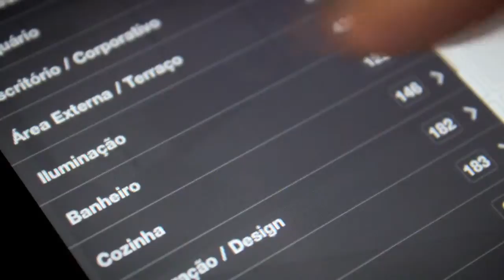arkpad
SmashApp -  Your daily dose of coolest apps for iPhone 4, iPad & Android
All that is best in the market for architecture, decoration and design in Brazil is available in application arkpad. It is possible to browse the rich catalog of products (and their suppliers) curated the service, see a visual library of decorated rooms and could organize their own project folders with the contents of the application. All synchronized with the portal,
Main features:
IPAD
Catalogue of products of architecture, decoration and design;
Library of visual environments decorated;
Portfolio of the main architects;
Organizing your content into project folders.
iPhone
Favorites: see products, stores and references preferred.